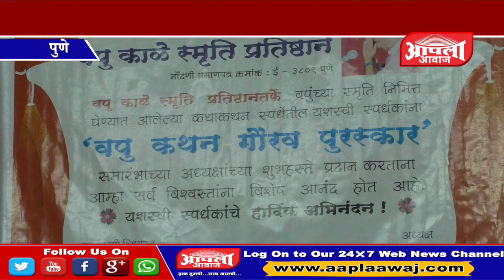१८ ऑगस्ट २०१७ : आपला आवाज : व पु काळे स्मृती प्रतिष्ठाण च्या वतीने पुण्यात कथाकथन स्पर्धेचे आयोजन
व पु काळे स्मृती प्रतिष्ठाण च्या वतीने  व.पु.च्या स्मृतिदिनानिमित्त दरवर्षी पुणे येथे कथाकथन स्पर्धेचे आयोजन केले जाते.यंदाही 16 व्या स्मृतिदिनानिमित्त या स्पर्धा नुकत्याच पार पडल्या .या स्पर्धेतील विजेत्यांना  "वपु कथन गौरव पुरस्काराने " गौरवन्यात आले.स्पर्धेचा  बक्षीस वितरण समारंभ गुरुवारी सायंकाळी पुण्यातील उद्यान प्रसाद कार्यालयात पार पडला. पारितोषिक वितरण समारंभ ख्यातनात नाट्य पटकथा, लेखक- दिग्दर्शक श्रीनिवास भणगे यांच्या हस्ते झाला.यावेळी व पु काळे प्रतिष्ठानचे अध्यख शिरीष रायरीकर,मुक्त पत्रकार निना शर्मा, आदर्श शिक्षिका डॉ अपर्णा साबणे,आदी मान्यवर उपस्थित होते.अनघा पारखे यांच्या वन फॉर द रोड या कथेला प्रथम क्रमांक, जानवी खोशी यांच्या दोंदे या व पु काळे यांच्या कथेला व्दितीय क्रमांक तर  रंजना शास्त्री यांना  डॉ विनय वाईकर यांच्या  कुलक्षणी कथेला तृतीय क्रमांक मिळाला .याशिवाय काही उत्तेजनार्थ पुरस्कारही देण्यात आले.याच कार्यक्रमात प्रथम 3 क्रमांकाच्या विजेत्यांनी  आपली कथाहि  सादर केली.पाहुुयात
आमचे संपादक रायचंद शिंदे यांनी कव्हर केलेला हा वृत्तांत.